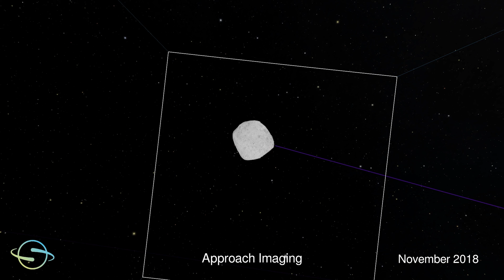Follow NASA's OSIRIS-REx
Today, NASA’s OSIRIS-REx begins its return to Earth from the asteroid Bennu (101955 Bennu). See its trip ToBennuAndBack in OpenSpace!

This visualization of real data follows OSIRIS-REx's launch in 2016, survey and sample collection at the asteroid 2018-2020, and ends with its anticipated landing in September 2023.

Origins, Spectral Interpretation, Resource Identification, Security, Regolith Explorer (OSIRIS-REx) is the first NASA mission to visit a near-Earth asteroid and collect a sample to return to Earth. The sample may have important clues about the origin of life on Earth, and may even suggest that life started elsewhere in the Solar System.

OSIRIS-REX is expected to leave Bennu’s orbit at 4 pm ET May 10 — tune in on NASA channels to watch live coverage

The content is rendered using the open-source astrovisualization software OpenSpace a collaboration between American Museum of Natural History, Linköping University, New York University, and the University of Utah.

OpenSpace is funded in part by NASA under award No NNX16AB93A. Any opinions, findings, and conclusions or recommendations expressed in this material are those of the author(s) and do not necessarily reflect the views of the National Aeronautics and Space Administration. OpenSpace is also funded in part by the Knut & Alice Wallenberg Foundation in Sweden, the Swedish Research Council (Vetenskapsrådet), and the Swedish e-Science Research Centre.

The music used in this video is: New Life by Rafael Krux. License